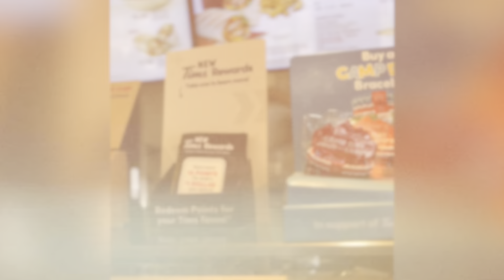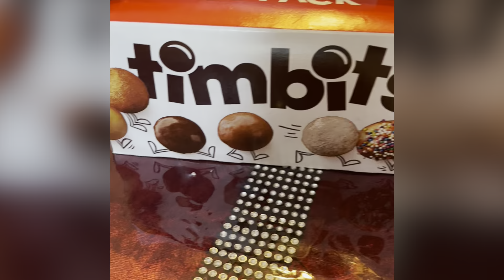Tim Hortons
Tim Hortons Inc., commonly nicknamed Tim's, Timmie Horton's or Timmie's, is a Canadian multinational coffeehouse and restaurant chain. Based in Toronto, Tim Hortons serves coffee, doughnuts, sandwiches, and other fast-food items.